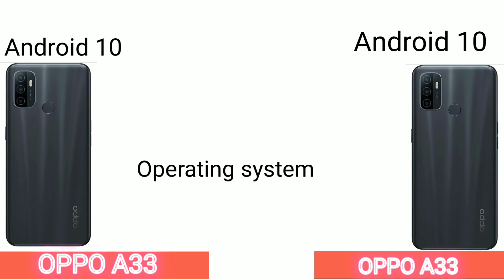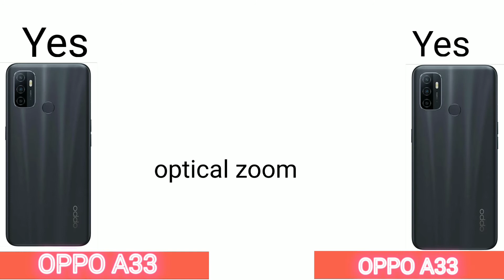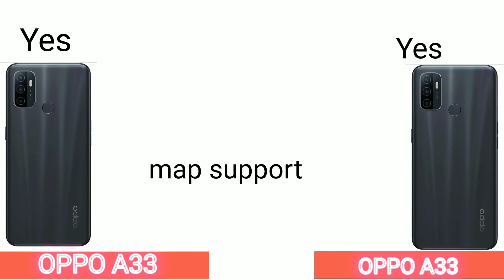₹0 Free OPPO A33 | How To Get Free OPPO | Free Mobile Free Phone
Oppo A33 Unboxing , First Look & Review !! Oppo A33 Price , Specifications & More 🔥MidRangePhone
Free Poco M3 | How To Get Free Mobile | Flipkart Free Shopping | Free Mobile Phone | Free Phone

Oppo A33 First Impression
Oppo A33 Unboxing & review
Oppo A33 camera review
Oppo A33

Namaskaar Dosto, is video mein maine aapse Oppo A52 Smartphone ke baare mein baat ki hai aur share ki hai isi Oppo A52 ki Unboxing aur Overview. Oppo A52 mein 6.5" FHD+ Screen hai Punch Hole Design  ke saath jaha hai 16MP ka Selfie Camera, saath hi isme hai Snapdragon 665 Octa Core Processor saath mein hai 6B RAM aur 128GB ki Internal Storage. Oppo A52 mein Quad Rear camera setup 12MP Primary + 8MP Ultrawide + 2MP Monochrome + 2MP Depth camera ke saath, aur saath mein 16MP ka front facing camera. Oppo A52 mein 5000mAh ki battery hai 18W Charger ke saath mein. Iske alawa isme hai ek interesting back design jaha hai side mounted fingerprint scanner. Yaha aapke liye ek giveaway bhi hai isi Oppo A52 Smartphone ka. Mujhe umeed hai ki aapko Oppo A52 ki yeh Unboxing aur First Look video pasand aayegi.
Video Highlights
00:00 Introduction
01:12 OPPO A53 Unboxing
02:12 OPPO A53 Build Quality
03:00 OPPO A53 In Hand Feel
03:50 OPPO A53 Ports/Buttons
04:45 OPPO A53 Display
05:35 OPPO A53 Specifications
05:58 OPPO A53 OS (UI)
06:12 OPPO A53 Battery
06:31 OPPO A53 Sensors
06:53 OPPO A53 Fingerprint Sensor
07:11 OPPO A53 Face Unlock
07:30 OPPO A53 Features
08:02 OPPO A53 Multimedia
08:29 OPPO A53 Camera
09:03 OPPO A53 Performance
10:13 OPPO A53 First Impressions

Description
🔥₹0 Free iPhone 12 Pro | How To Get iPhone Free | iPhone Giveaway | Free iPhone From Flipkart
New Tech Editor10,208 views15 Aug 2021
Title :- 🔥₹0 Free iPhone 12 Pro | How To Get iPhone Free | iPhone Giveaway | Free iPhone From Flipkart

badshah looter
get free iphone 12 pro
free mobile
free phone
free mobile phone
new tech editor
the tech editor
offer table
shopping table